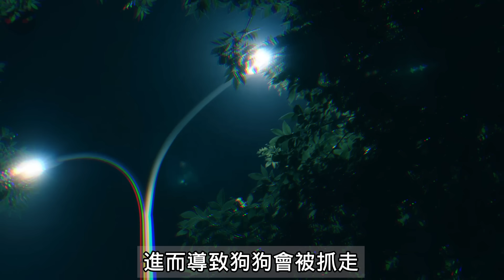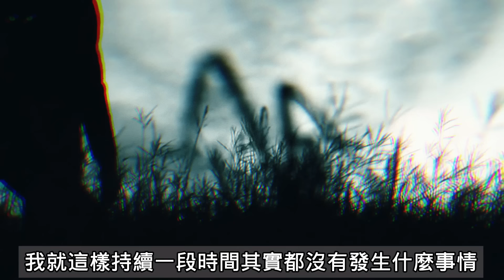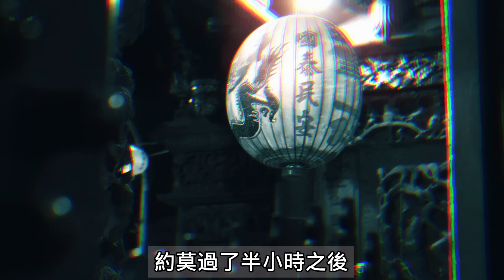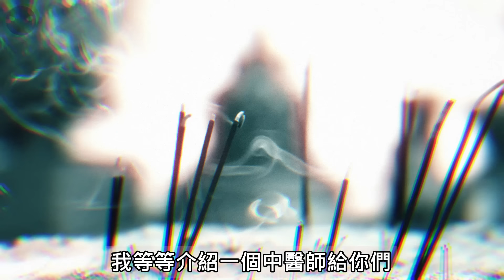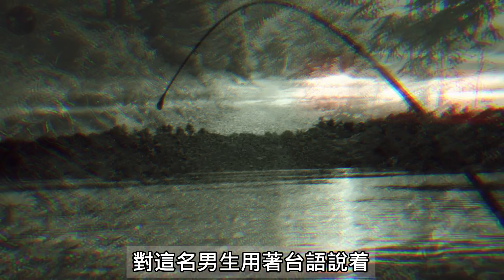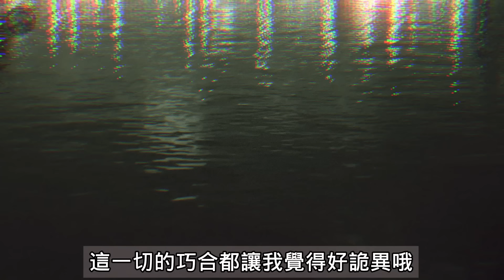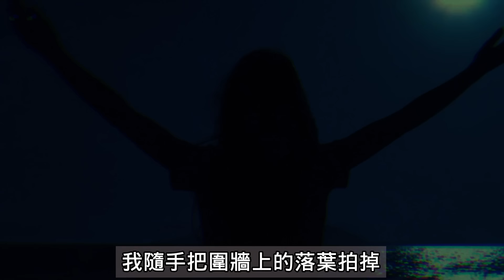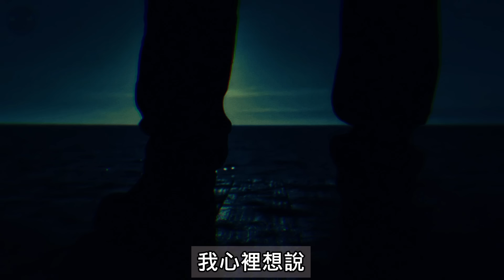【不聽不可】「蘭潭沒加蓋」：嘉義死亡水庫背後的靈異真相 |靈異故事四則|Ghost|Story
蘭潭靈異傳聞：全國死亡率最高水庫的詭異現象
🔴BOOK推薦影片🔴

【歡迎投稿您的故事喔】：
👉【投稿區】

↓收聽Podcast 版【不聽不可】

時間軸:
00:00 前言
00:57 夜半環潭驚魂
02:27 蘭潭卡陰經歷
11:08 潭邊的怪阿婆
13:39 蘭潭水墓妙齡女孩
17:48 結尾